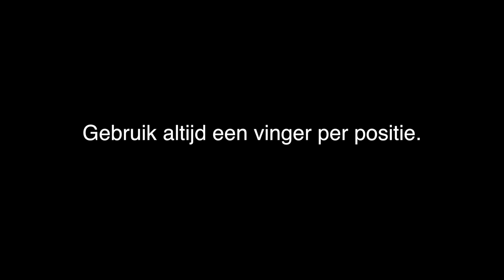Emineur pentatonisch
De toonladder: Emineur pentatonisch.
Let op: voor iedere positie een vinger.
Wijsvinger 1e positie,
middelvinger 2e pos.
ringvinger 3e pos.
pink 4e pos.